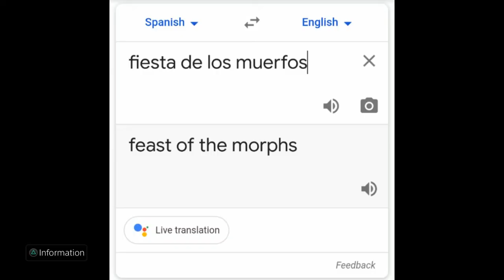Rayman legends episode 5